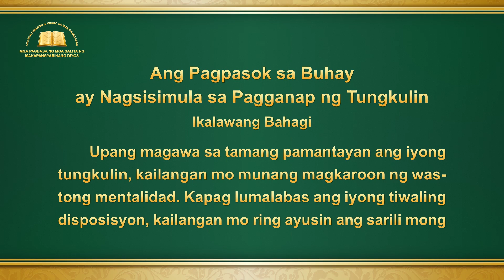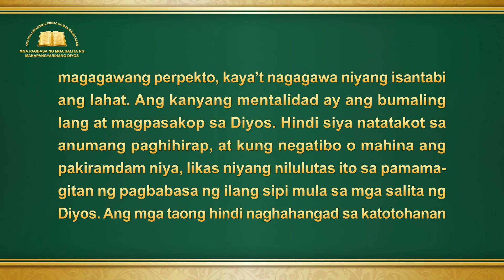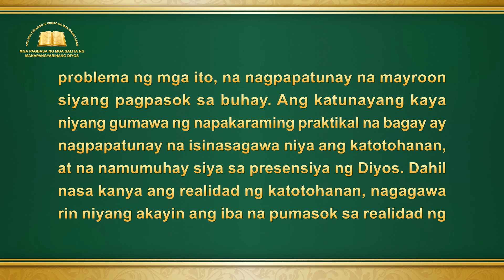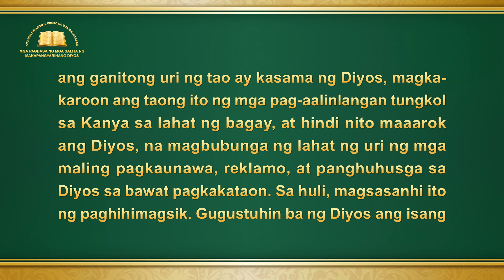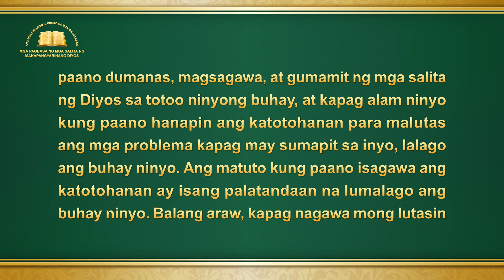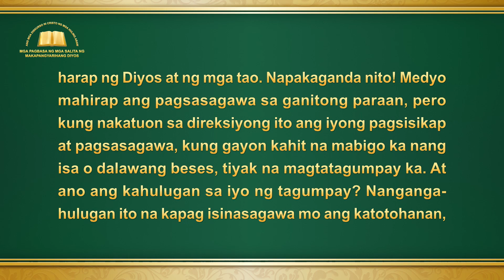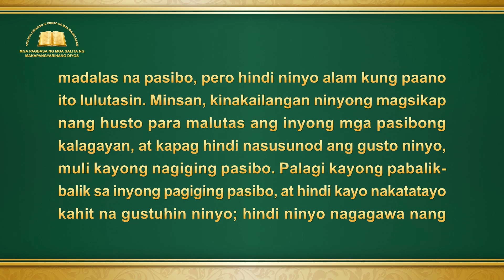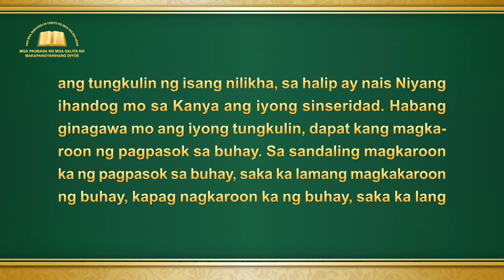"Ang Pagpasok sa Buhay ay Nagsisimula sa Pagganap ng Tungkulin" (Ikalawang Bahagi)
Ang Salita ng Diyos | "Ang Pagpasok sa Buhay ay Nagsisimula sa Pagganap ng Tungkulin" (Ikalawang Bahagi)